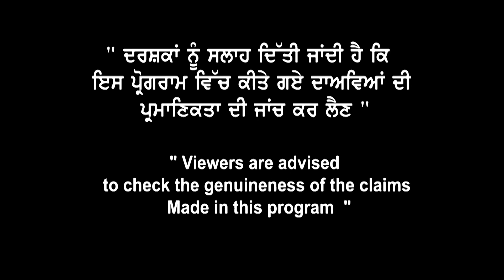Canada Apply ਕਰਨ ਤੋਂ ਪਹਿਲਾ ਨੋਟ ਕਰੋ ਆਹ Point | ਹੁਣ Canada Entry ਲਈ ਕਿਉਂ ਜਰੂਰੀ ਆਹ Requirement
Canada Apply ਕਰਨ ਤੋਂ ਪਹਿਲਾ
ਨੋਟ ਕਰੋ ਆਹ Point
ਹੁਣ Canada Entry ਲਈ ਕਿਉਂ
ਜਰੂਰੀ ਆਹ Requirement